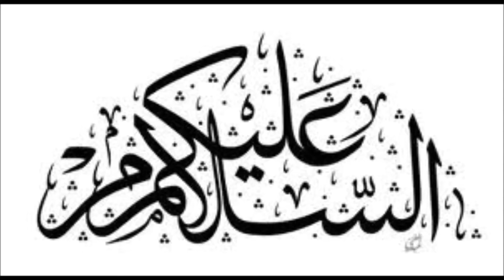Muhabbat Main Pagal Bewkoof Ziddi Larki || Urdu Sachi Kahaniyan | Haqeeqat Ki Duniya